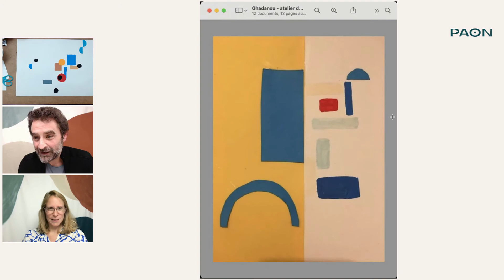S'initier à l'art abstrait avec Stéphan Laplanche - Les abstraits géométriques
Pour s’initier à l’art abstrait, à travers différentes familles d’artistes et des techniques variées

L’art abstrait, c’est tout un programme. Un programme qui peut parfois rester… abstrait si on s’arrête aux cartels d’exposition : “Composition 485, Oil on Canva” : mmmoui très éclairant. On a quand même envie d’en savoir plus non ?

Pour cette quatrième session [4/7], on ira voir la famille des abstraits géométriques. On parlera de cylindres, de sphères et de cônes en évoquant des précurseurs de ce mouvement comme Kandinsky, Malevitch, Mondrian et on se lancera sur les traces de Marcelle Cahn.

Durée :
1h30

Niveau :
Tous

Matériel :
- De la peinture gouache, acrylique ou aquarelle (vos couleurs préférées)
- 1 ou 2 pinceaux
- Un chiffon et un pot d’eau
- Une palette ou une assiette blanche
- Du papier adapté à votre technique de peinture
- Du papier de couleurs

Pour découvrir les autres sessions du cycle "Abstraction" de Stephan Laplanche